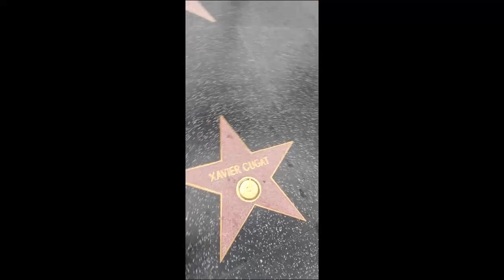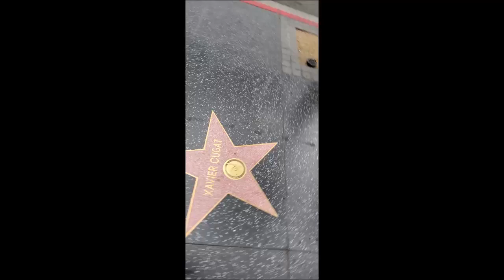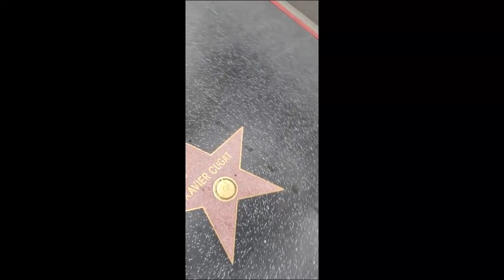XAVIER CUGAT EVERY STAR HAS A STORY WITH HOLLYWOOD 6 HOLLYWOOD HAPPENINGS